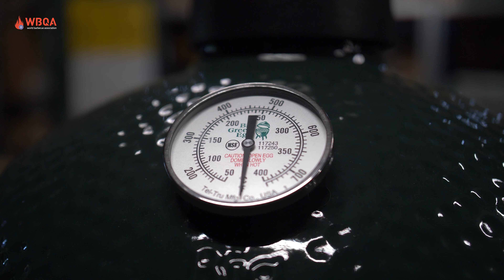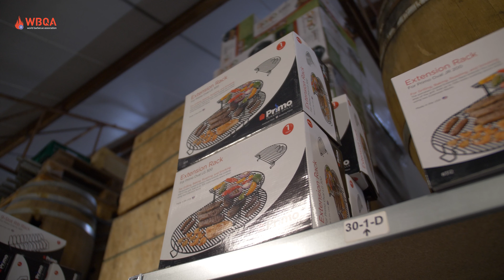2020 WBQA digitaal - verschillende BBQ soorten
2020 WBQA digitaal
- verschillende - keramische - Kamado - bbq's - rond - ovaal - veelzijdig - temperatuurregulerend -

De WBQA (World Barbecue Association) is een internationale barbecue organisatie die wereldwijd actief is en waarbij culinair barbecuebeleving, informatieverstrekking en vriendschap centraal staan (Fire, Food, Friendship and Fun).
In tegenstelling tot andere organisaties concentreert WBQA zich niet alleen op langzaam en op lage temperatuur garen van gerechten (low&slow).
Er is ook aandacht voor grilltechnieken, presentatie (bordopmaak) en het verbeteren van alle barbecuetechnieken om zo het eindgerecht naar een hoger niveau te tillen.
Daarnaast is WBQA continu actief om barbecueën te promoten en mensen te informeren.
De WBQA heeft een sterk groeiend ledenaantal die het culinair barbecueën hoog in het vaandel hebben staan.
Op kunt u ons volgen en het laatste nieuws terugvinden.
Door u op te geven voor onze nieuwsbrief blijft U op de hoogte over de WBQA, Tips en Tricks, Recepten, Events en Trends.

Jaarlijks wordt het Nationaal BBQ spektakel in Son en Breugel georganiseerd. Hier is een weekend lang livemuziek, workshops en diverse culinaire presentaties. Hier geven diverse belangrijke BBQ specialisten acte de présence.

Ook wordt jaarlijks  het Open Nederlands Kampioenschap culinair Barbecueën georganiseerd waar het culinair BBQ-en (incl. side dish en opmaak) centraal staan. Hier worden de gerechten (blind) gejureerd door een internationale jury.
Een unieke formule die ook door de professioneels zeer wordt gewaardeerd.

Hebt u interesse om ook jury te worden? Meld u dan aan

Hebt u interesse aan het NK mee te doen?

WBQA Nederland
Nieuwstraat 45
5691 AB  Son en Breugel